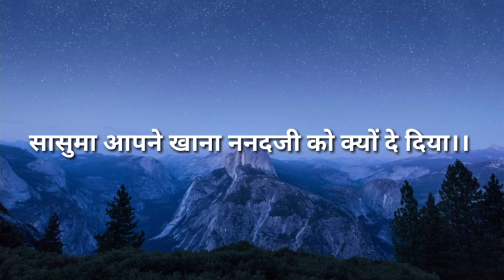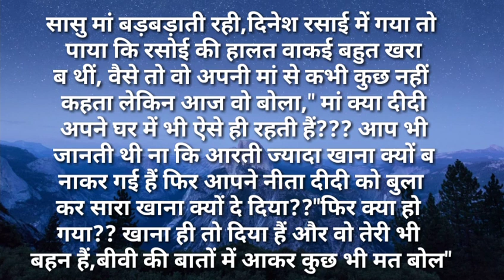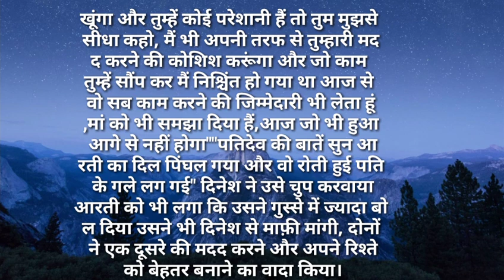suvichar/सासुमा आपने खाना ननदजी को क्यों दे दिया सुविचार Hindi kahaniya Hindi Moral Stories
HindiStory, सासुमा आपने खाना ननदजी को क्यों दे दिया